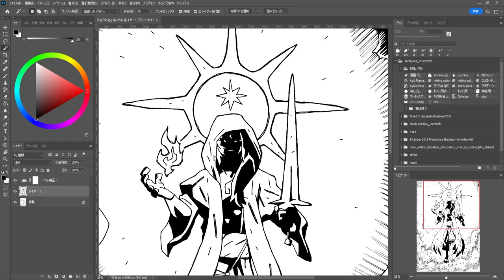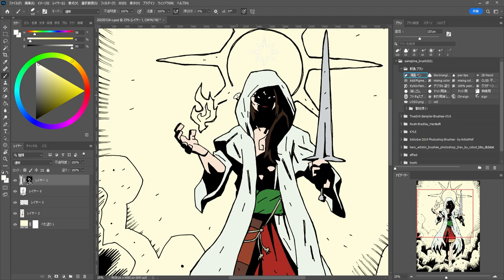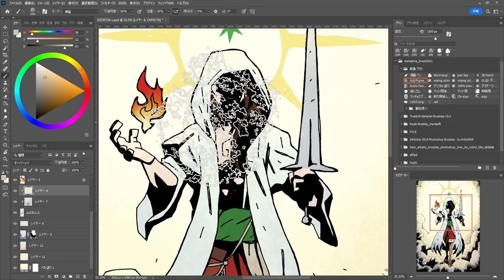"Light of Enlightenment" Speed drawing & Painting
check more my account!